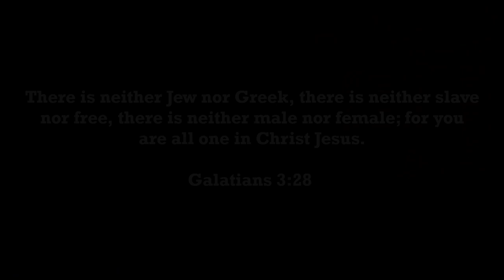Muslim Scholar Says Insulting Muhammad WORSE than Police Killing Black People!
Canadian Islamic scholar Younus Kathrada said in a Friday, September 11, 2020 sermon that was uploaded to the Muslim Youth Victoria YouTube channel that disrespect of the Prophet Muhammad, such as in the form of cartoons that insult him, is disrespect of Allah, of Muslims, and of Islam. He said that this is worse than police killings of black people in the United States, and he bemoaned the fact that Muslims did not demonstrate or stage rallies when cartoons of the Prophet Muhammad were recently circulated. In addition, he said that Muslims should not accept the claims that insulting the Prophet Muhammad should be allowed as a form of free expression. Sheikh Kathrada also said the “enemies of Islam” want to be allowed to insult Islam and Muhammad, but they investigate and accuse Muslims of anti-Semitism when they denounce Israel, of homophobia when they denounce homosexuality, and of hate speech when they pray for the elimination of “one of the greatest threats to humanity.” Earlier, in September, French satirical Journal Charlie Hebdo announced that it would reprint cartoons of Prophet Muhammad, which had first been printed in 2015.